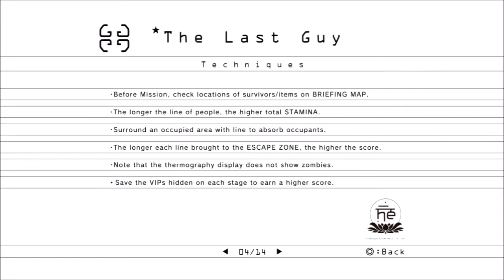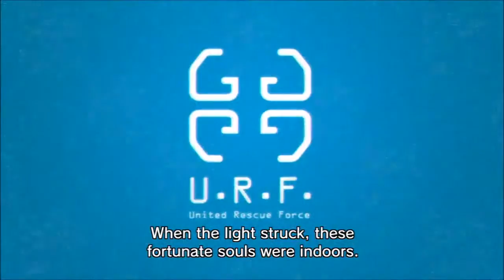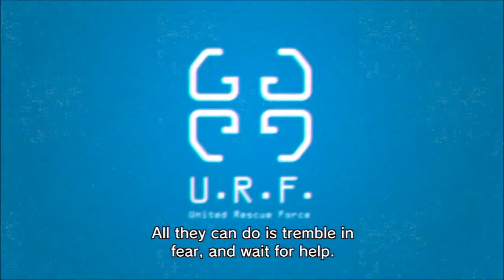First Time Play: The Last Guy (PS3)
So when the purple light hits the Earth and turns anybody outdoors into zombies, everyone indoors then needs to be saved by the red Yeti and escorted to the yellow zone for the green spaceship to save them. Any questions? No? Get to it ... and remember to dash ...